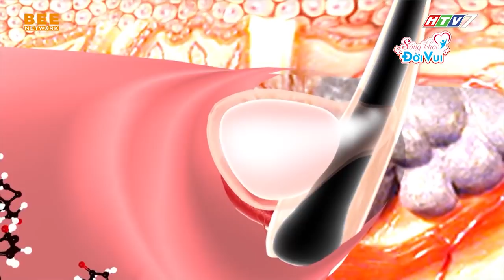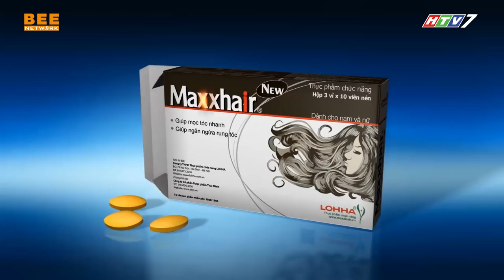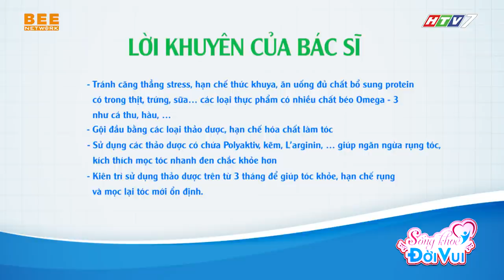SỐNG KHỎE ĐỜI VUI TẬP 7 | RỤNG TÓC - Cơn ác mộng làm nhiều người ngại giao tiếp